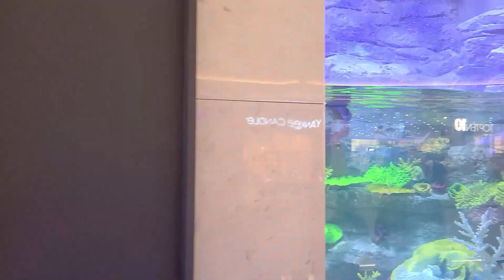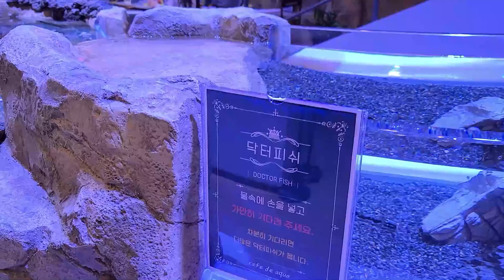카페에 상어가있어? Shark coffee # คาเฟ่ฉลามโชว์ # 루나푸드 [luna food 4k]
상어 가오리등 아쿠아리움과 카페를 한번에 즐길수있는 아쿠아 카페입니다.
닥터피쉬 체험할수있는 공간까지있어 좋았습니다.
cafe de aqua   카페 디 아쿠아

채널 목록에 여러 영상들이 있으니 함께 봐주시면 더 감사하겠습니다.